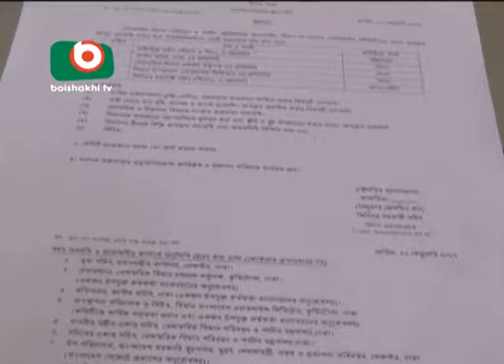Newly formed Task Force will work to resist irregularities and corruptions